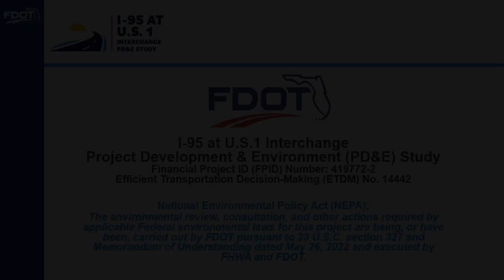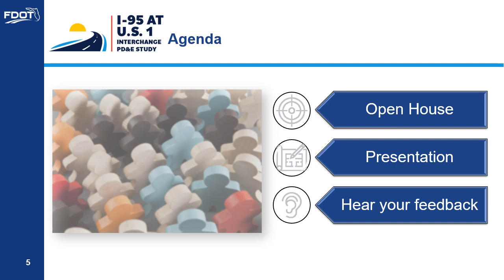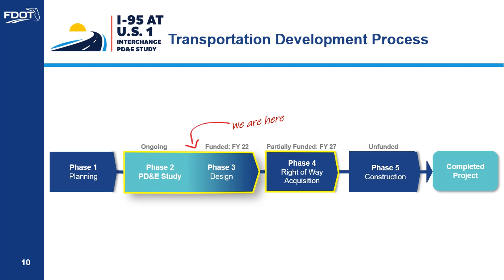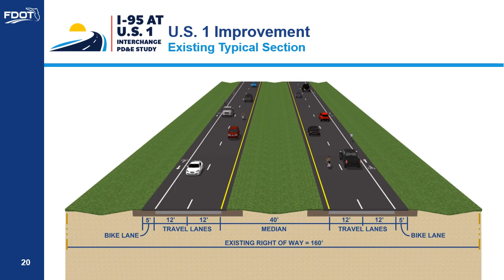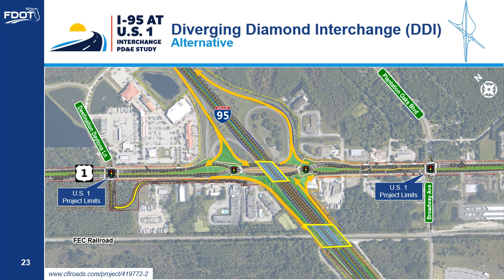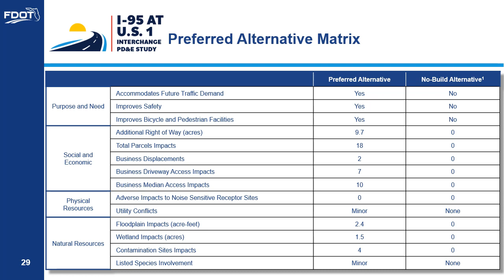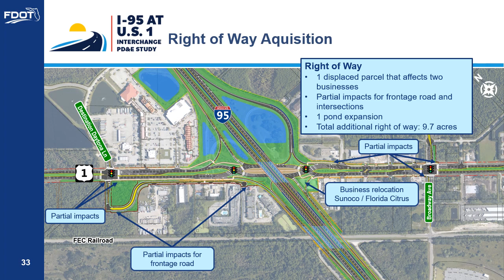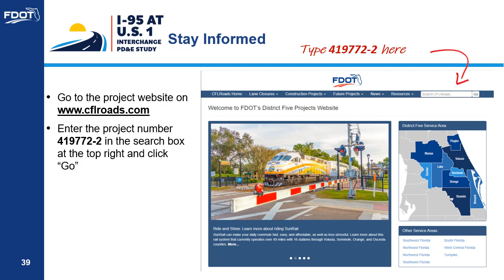2023-03-29 & 2023-03-30 Public Hearing Presentation Video